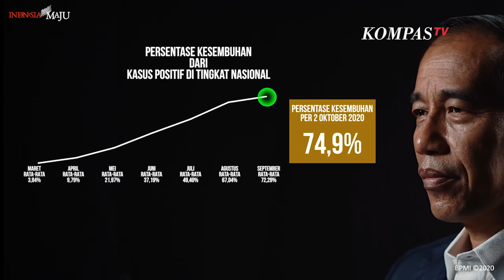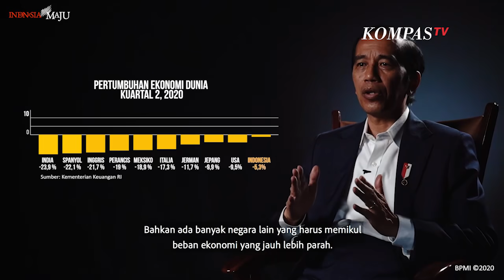Jokowi: Tidak Perlu Sok-Sokan akan Me-Lockdown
JAKARTA, KOMPASTV  Presiden Joko Widodo mengatakan Covid-19 ini memang masalah kesehatan yang diutamakan, namun bukan berarti mengesampingkan masalah ekonomi.

Presiden menjelaskan hingga saat ini pemerintah terus menentukan strategi dan bertindak cepat dalam mengatur keseimbangan antara penanganan pandemi Covid-19 dan pemulihan ekonomi.

Jokowi menyebut dalam penanganan Covid-19 ini tak perlu untuk sok-sokan me-lockdown satu kota atau provinsi. Ia mengatakan penanganan harus menggunakan keseimbangan antara kesehatan dan ekonomi.

"Tidak perlu sok-sokan akan me-lockdown provinsi dan me-lockdown kota atau lockdown kabupaten karena akan mengorbankan kehidupan masyarakat," kata Jokowi dalam video yang diterima KompasTV, Sabtu (3/9/2020)

Jokowi meminta perkembangan kasus COvid-19 ini dilihat berdasarkan fakta dan data.

"Kita tetap serius mencegah penyebaran wabah supaya tidak meluas hasilnya bagaimana ini yang terpenting. Mari kita menilai berdasarkan fakta dan data dan bukan berdasarkan kira-kira,"ujar Jokowi.

Meski begitu, Jokowi jelaskan banyak yang dipelajari selama tujuh bulan pandemi Covid-19 melanda Indonesia. Salah satunya pembatasan sosial.

Ia meminta mini lockdown lebih fokus dan tajam dalam mengatasi virus covid-19 ini.

"Saya kira harus kita sesuaikan. Untuk itu, saya menekankan pentingnya pembatasan sosial berskala mikro atau mini lockdown kita buat lebih terarah, spesifik, fokus, tajam untuk mengatasi masalah COVID, tapi tidak memenuhi ekonomi dan kehidupan masyarakat. Ini yang harus kita lakukan penyesuaian kebijakan itu,"ujar Jokowi.